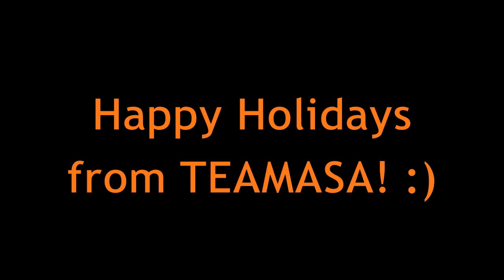Happy Holidays from TrueStoryASA!